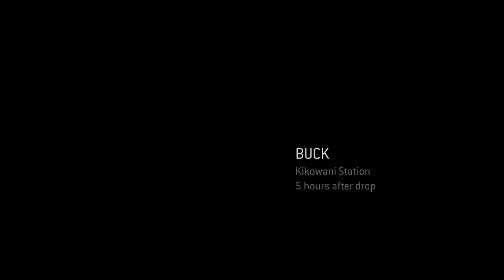Halo 3 ODST Episode 3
Suicide prevention
1. No Bullying
2. Absolutely No Disrespecting each other
PSN- VRAPTOR_K3
Xbox gamertag- VRAPTOR K3
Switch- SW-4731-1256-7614